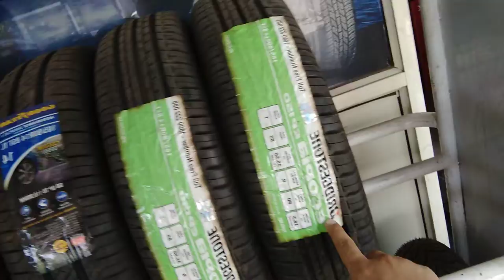Car 🚗🚨 Tyres damages.Danger situation.Change car tyre.